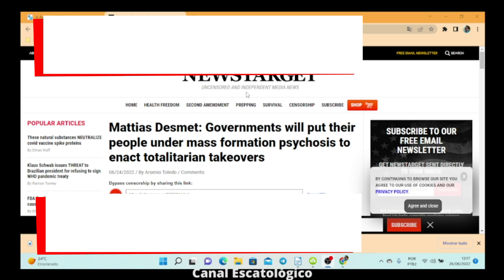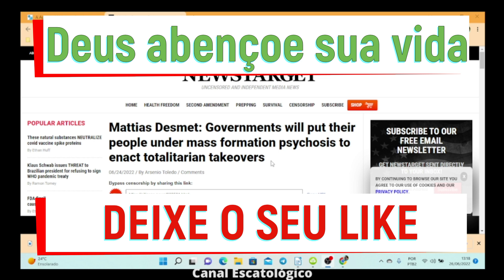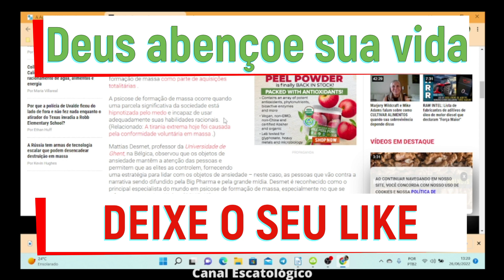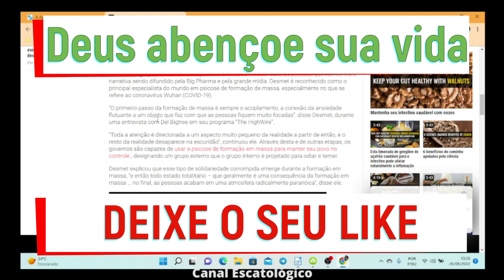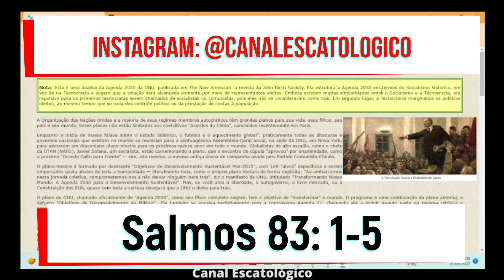Agenda Totalitária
O tema é extenso e não pode ser esgotado em um único vídeo. Pesquisem sobre a Agenda 2030 da ONU.

O Objetivo 10 da Agenda 2030, por exemplo, propõe que a ONU, os governos nacionais e toda pessoa sobre a face da terra "reduzam a desigualdade dentro dos países e entre eles." Fazer isto, o acordo continua, "somente será possível se a riqueza for compartilhada e a desigualdade de renda for combatida."
 Se você deseja doar qualquer quantia para ajudar o Canal Escatológico pode fazer transferência via PIX.
"Cada um contribua segundo propôs no seu coração; não com tristeza, ou por necessidade; porque Deus ama ao que dá com alegria." 2 Coríntios 9:7
Adquira o livro OS REIS QUE VIRÃO ] Uma boa dica para presentear quem você ama.
Autor da Logomarca e faixa do CANAL ESCATOLÓGICO:
Siddhartha Chaibub Lemos
FACEBOOK: Grupo Rock Contra o Comunismo
Canal que tem por objetivo o ensino bíblico a respeito dos últimos dias e a segunda vinda de Jesus Cristo mediante apresentação e análise de notícias, músicas e temas ligados à Nova Ordem Mundial e Conspiração Illuminati à luz da Profecia Bíblica.